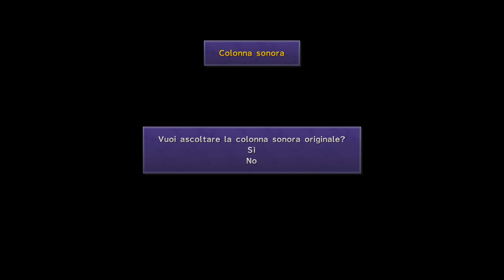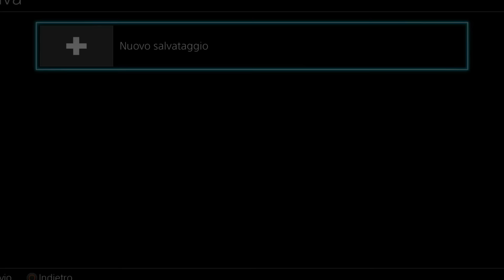Final Fantasy X HD Remaster PS4 ITA - i primi minuti di gioco - Zanarkand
Vi ricordo di leggere le regole del canale qui nelle info ;)